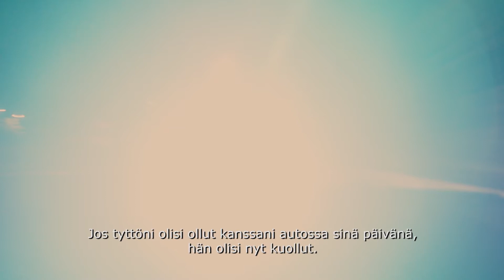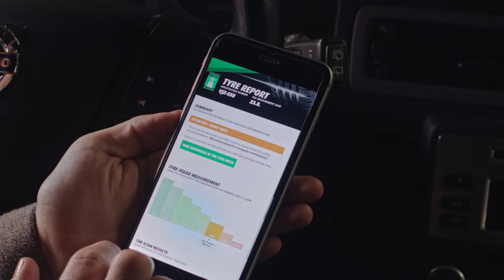Nokian Renkaiden SnapSkan-palvelu mittaa renkaiden urasyvyyden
25 % kuljettajista ei tunne renkaidensa kuntoa. Nokian Renkaiden SnapSkan-palvelu on 3D-skannausteknologian mahdollistama uudenlainen tapa mitata renkaiden urasyvyyttä ja turvallisuutta nopeasti ja tehokkaasti.

Tiedä urasyvyytesi - vain kunnossa olevat renkaat ovat tiellä turvalliset.